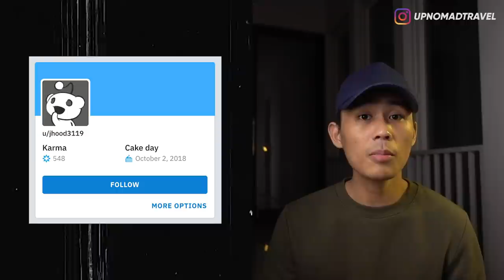5 PENAMPAKAN TERSERAM YANG TEREKAM CCTV 👻 | HORMAD #54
Halooo semuanya...
Gimana kabar kalian semua?
Semoga kalian semua diluar sana baik2 aja...
Hari ini gw bakal ajak kalian buat ngebahas video2 creepy yang terekam kamera CCTV!

LOVE XOXO